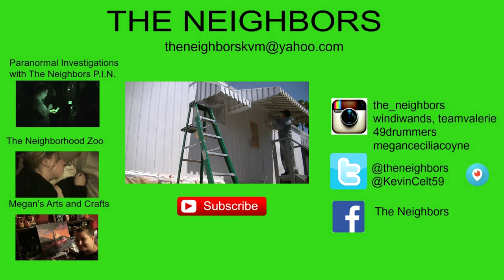THE LONGEST DAY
Valerie talks about her The Lone Wolf's passing and her upcoming excursion! As well as the visiting Cardinals!

                    Kevin: 49drummers
                    Megan: meganceciliacoyne